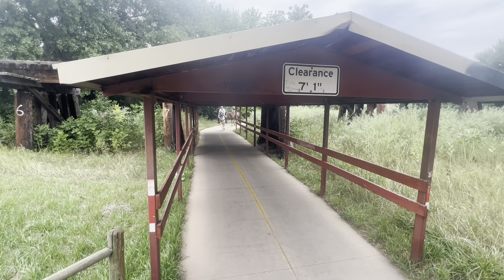SOLD- Gus- 5yo STUNNING draft x gelding